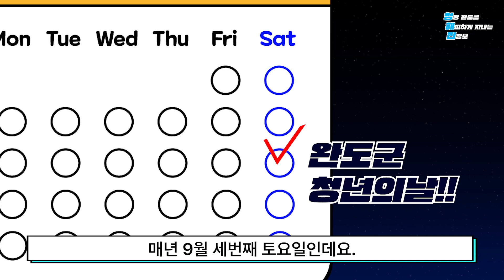[EP.08] 청.해.찐‼ㅣ완도군 청년의 날👀ㅣ#청심완 빠쁜 일상 속에서 달콤한 휴식을 느껴보세요😁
⭐청⭐정 완도를
⭐해⭐피하게 지내는
⭐찐⭐정보

💌기존 해변공원이었던 청년의 날 행사 장소가
우천 대비로 인하여 완도군생활문화센터로 변경되었습니다.💌

🚩 청년 쉼, 완도
✔ 청쉼완이라는 슬로건으로 개최되는
✔ 이번 완도군 청년의 날 행사

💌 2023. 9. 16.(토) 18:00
💌 해변공원 일원

⭐청년의 날 이벤트⭐
2023년 9월 16일 ~ 9월 27일
당일 행사에 참여한 사진을
필수해시태그 완도청년 과 함께 SNS에 게시하면
60명을 추첨하여 완도사랑상품권을 드립니다😘